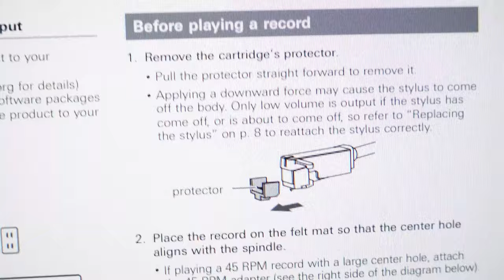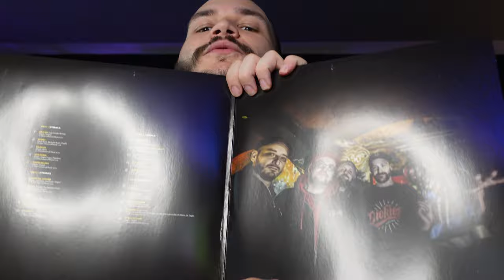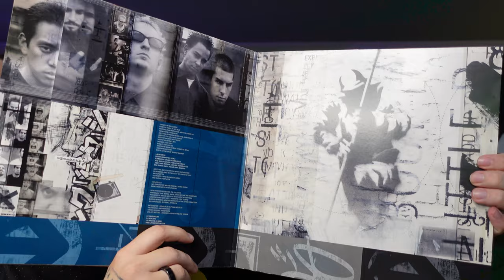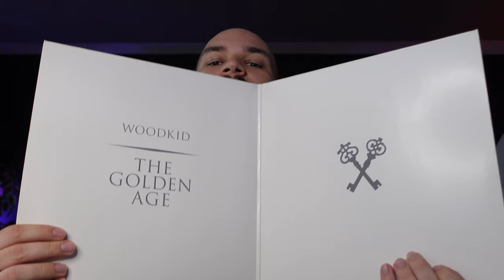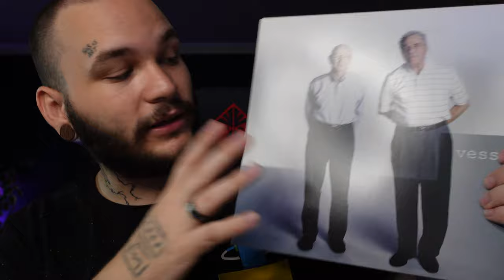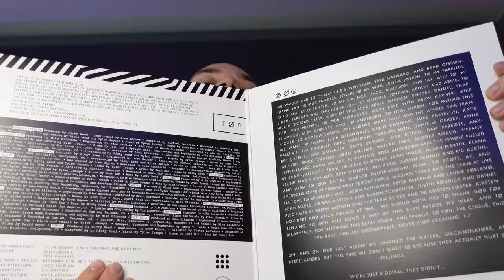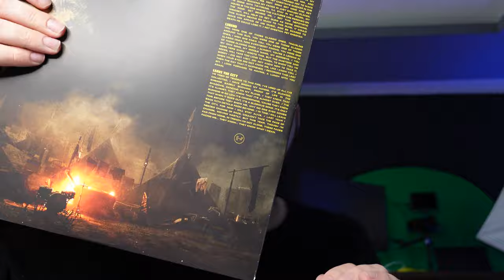Zkouším opravit gramofon! | Random Vlog